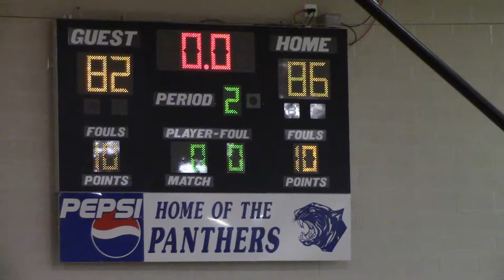Denmark Tech 2-15-19 Second Half